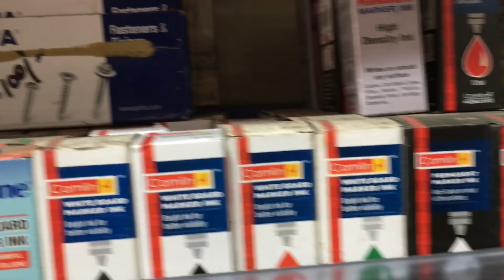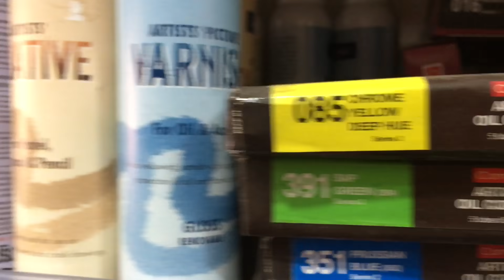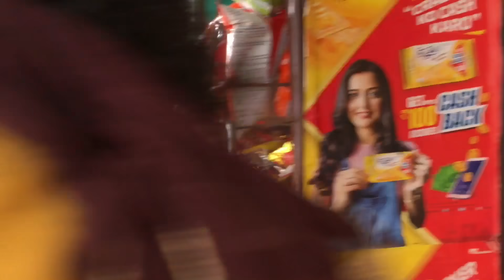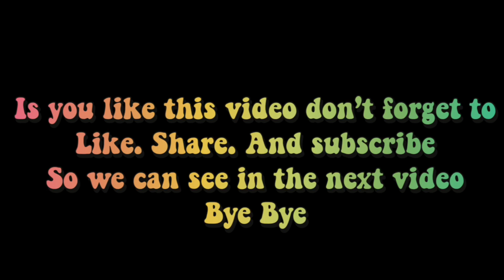Shopping vlog part..2..Vismayaart video 104..December 2020#vismayaartshoppingvlog#vismayaart#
vismayaart# craft ideas# # bottle art#DIY craft ideas#
My Address
Vismaya VB
Bilj V Vijayan(d/o)
Valiyapurakkal (Ho)
Orumanayur (po)
Ottathengu 680512

Call at 2 to 2.30pm

My Moj user name..Vismaya bilj

Vismaya art#bottle art#